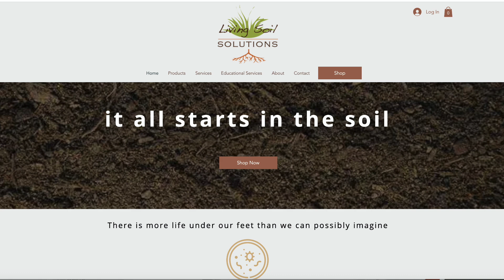Soil Degradation and Living Soil Solutions, an Interview with Mike Dorion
Is soil degradation getting so bad that we only have 60 harvests left in our soil? Join Living Soil Solutions' Mike Dorion as he discusses the state of our soil and what we can do to ensure
soil regeneration and sustainable agriculture in coming years!

Topic links:
1:34 Importance of compost
2:10 Good soil ecosystem vs bad soil ecosystem
2:58 What is organic matter?
3:40 The state of our soil
4:40 60 harvests left?
5:27 The difference between dirt and soil
6:17 How does compost & compost Tea bring life back to dirt?
7:11 How long to change dead dirt to living soil?
7:56 Are you ahead of the curve?
8:58 What is the hardest part of your business?
9:26 Is there a promising business opportunity in living soils?
11:02 What are you most excited about with Living Soil?
11:58 Urban agriculture pilot program

FREE RESOURCES:
As a special gift when you subscribe to our newsletter is that we’ll send you the link to download our gorgeous Blog Book: 50 breathtaking magazine-style pages of our most popular blog posts and articles over the past five years, from permaculture ABCs to property-buying, home design, eco-investing, and community retrofitting. Sign-up

Why should you reserve a place in your bulging in-box for Verge’s newsletters? One reason: because we challenge the headlines and cultural paradigms with a whole different kind of alternative fact: Permaculture-inspired businesses can succeed – and restore the planet. And we’ll show you how to do it.